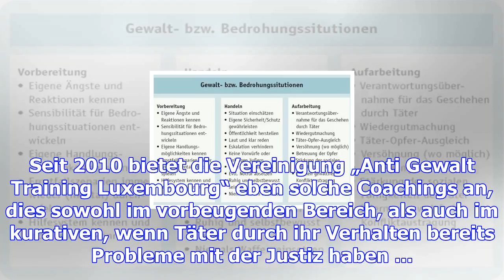Training für täter und opfer: keine chance der gewalt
(SH) - Eine kleine Meinungsverschiedenheit artet in eine handfeste Auseinandersetzung aus, der morge...